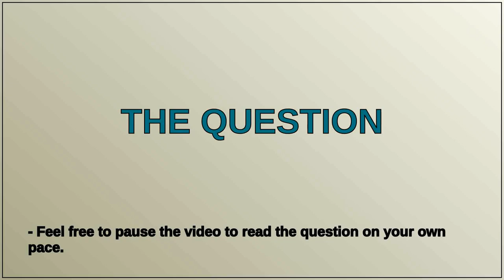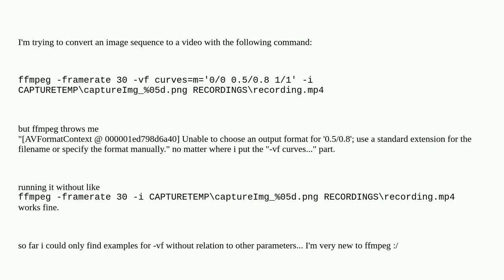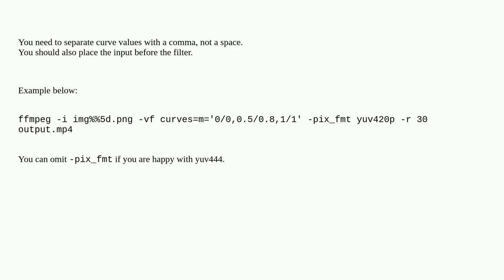apply curves filter when converting image sequence to video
A special thanks goes out to the community

  ffmpeg